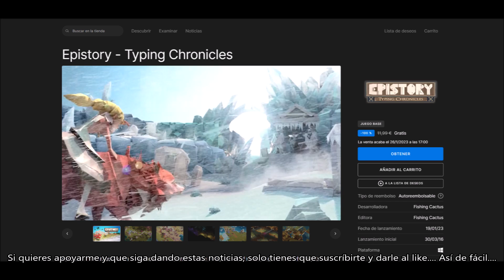COMPRA GRATIS EPISTORY TYPING CHRONICLES POR TIEMPO LIMITADO. DANNEWSGAMES2621.